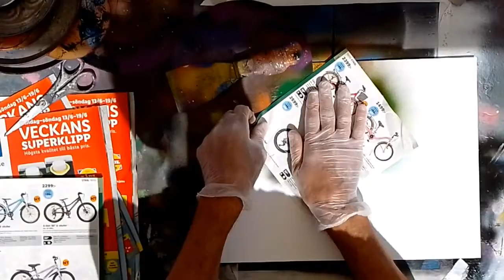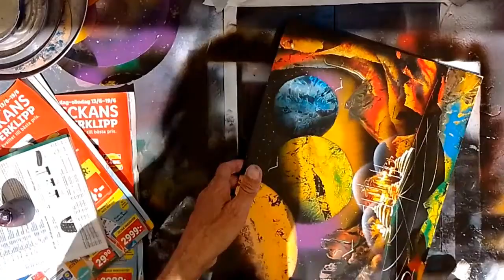Città aliena - SPRAY PAINT ART - by Mauro Sposito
Hi everyone, I'm Mauro and I deal with Spray Paint Art originally called Sadotgraphy from the name of its inventor. In this channel I constantly upload new Videos / Tutorials on this technique. I invite you to watch my videos, whether you want or are learning, and whether you just want to relax 5/10 minutes and let your mind and spirit travel elsewhere.

I have been working with the spray paint art technique since 1991, making tens of thousands ... to find out more

Mauro :-)